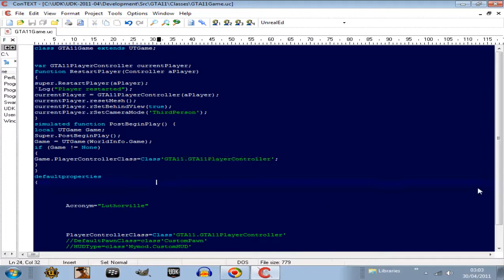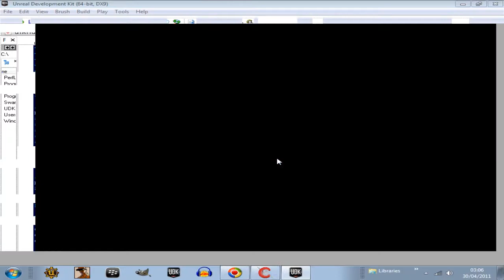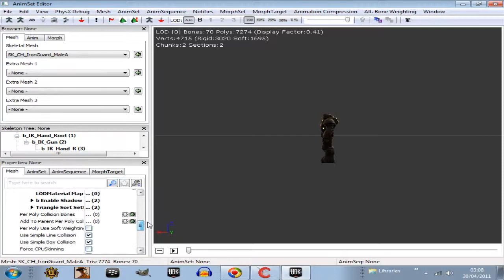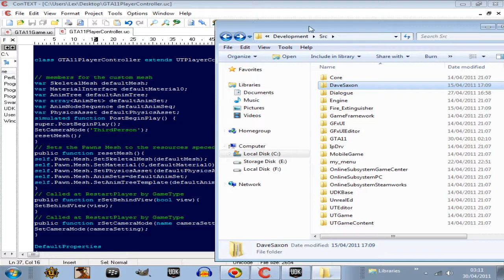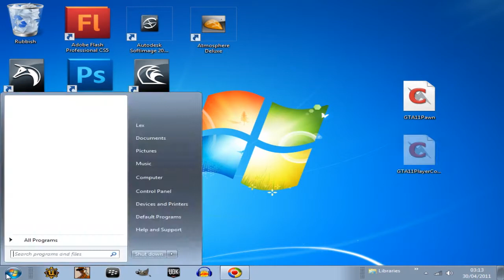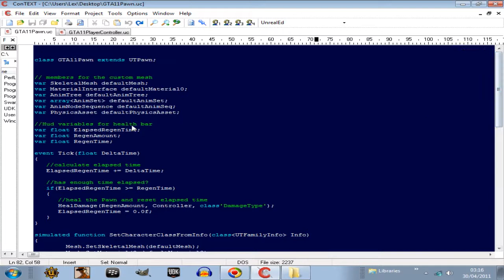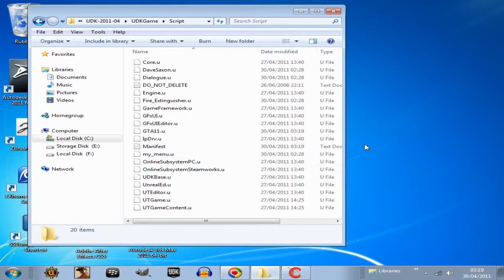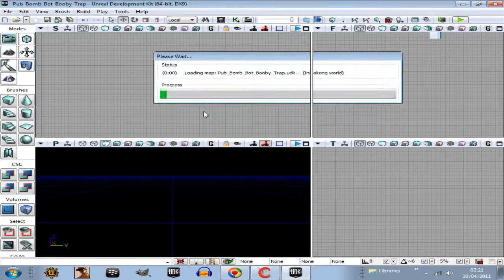How to create your own classes for a custom character, game and weapon PART 2.wmv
In the next few tutorials I'll show you how to create your own classes in the Development /  Src for a Custom game and all the other stuff like character and weapons